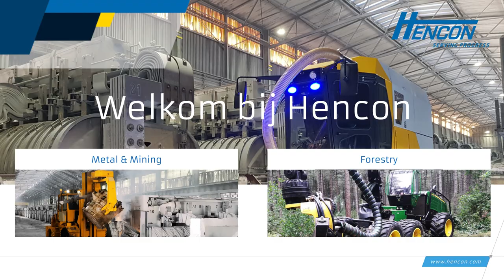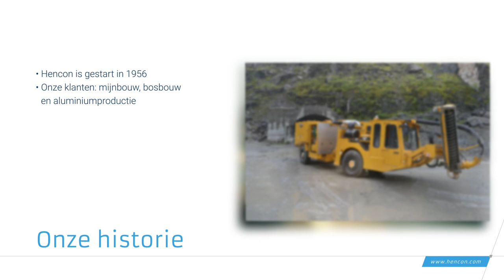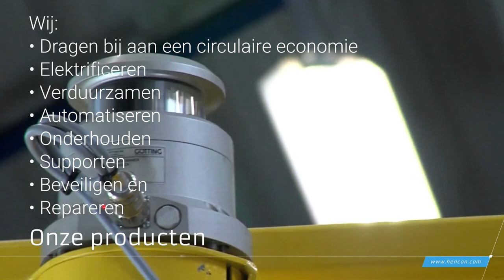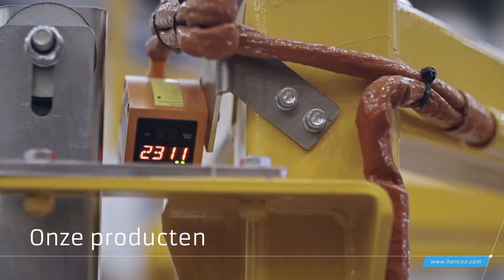Welkom bij Hencon